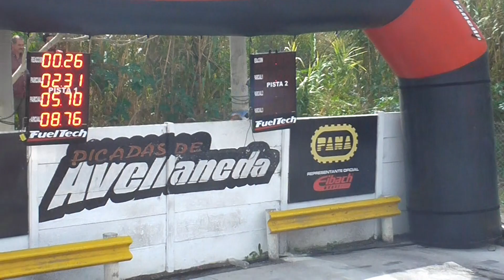02/04/2018 El Canal De Todos Picadas De Avellaneda